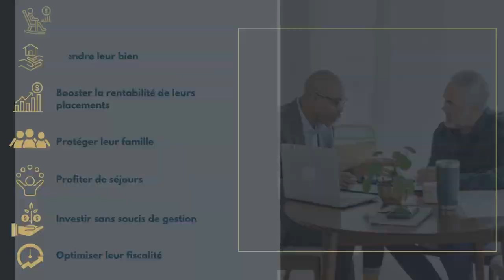Pierre et Sens Partenaire du Club TOPINVEST